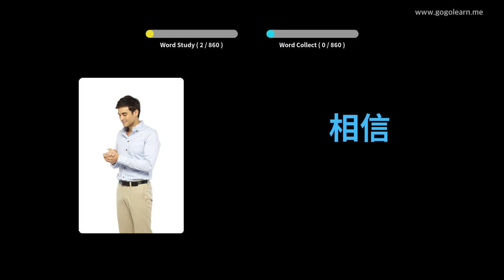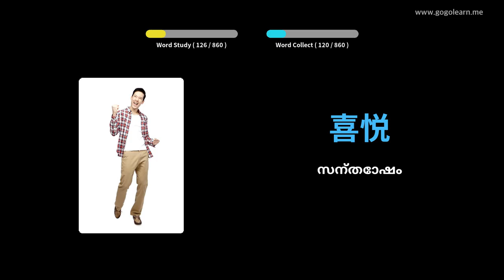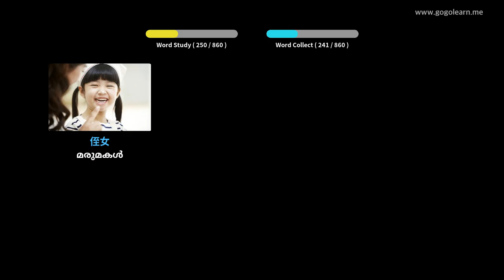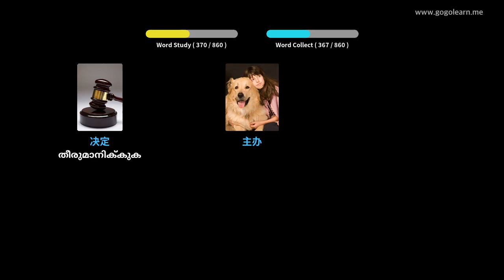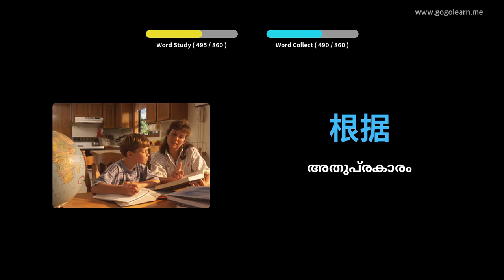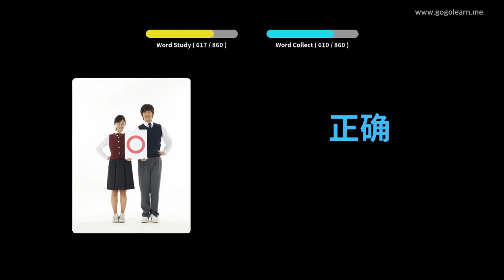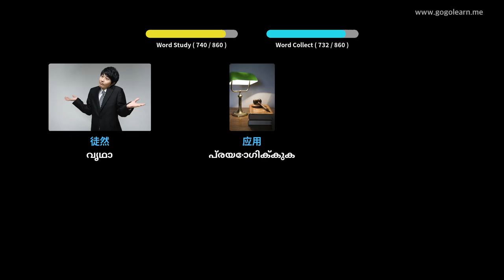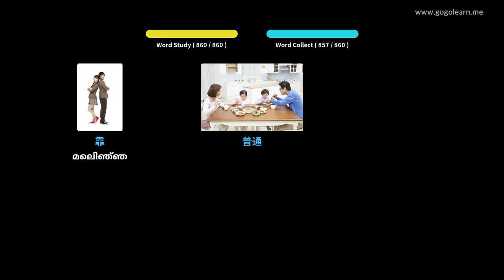ഉറങ്ങുമ്പോൾ കേൾക്കുന്ന ചൈനീസ് പദാവലി | Golearn